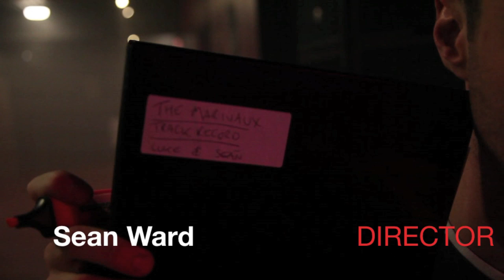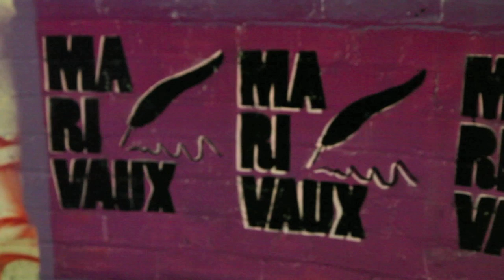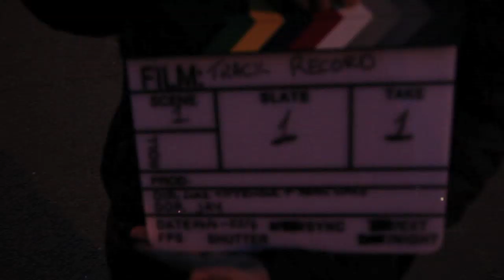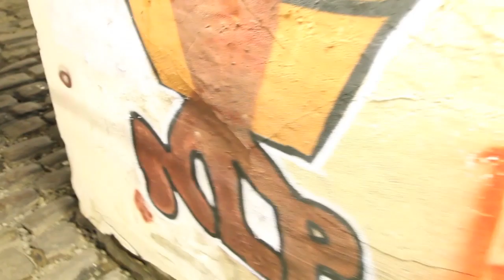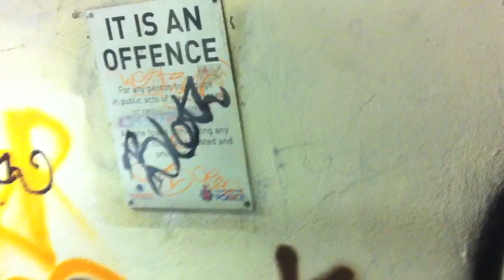The Marivaux - TRACK RECORD (Behind the Scenes)